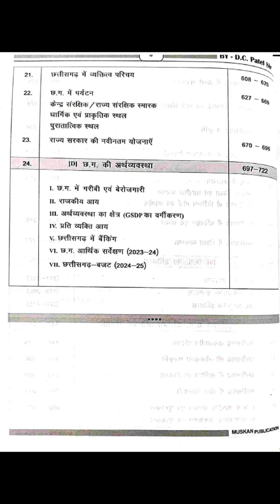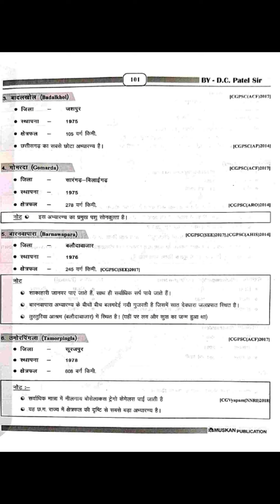Chhattisgarh PCS CG Samanya Gyan Book by D.C. Patel Sir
Welcome to Clikshop Online Bookstore! 📚✨

In this video, we’re excited to showcase D.C. Patel's essential book for the CGPSC exam, specifically designed to meet the latest requirements set by the Chhattisgarh Public Service Commission. This book covers key topics from Chhattisgarh General Knowledge Paper 1 Part 2, ensuring you're well-prepared for your exam.

From CGPSC, Vyapam, UPSC, SSC, banking exams, to school books (CBSE & CG Board) and guidebooks, Clikshop has you covered!

Don’t forget to follow our channel for more updates on new releases.